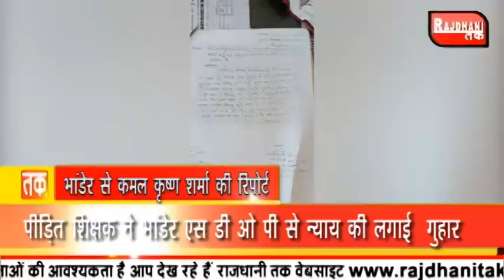भांडेर-पीड़ित शिक्षक ने भांडेर एस डी ओ पी से न्याय की लगाई गुहारLIVE